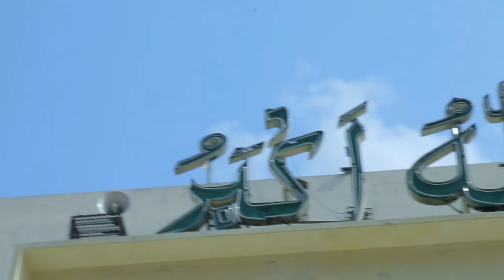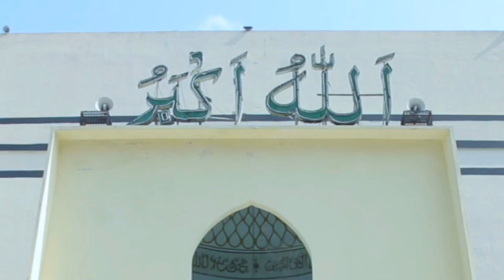Mera Dil Badal Dai Cover Up Shetu "মেরা দিল বাদাল দে"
পাকিস্তানের জনপ্রিয় সঙ্গীত শিল্পী জুনায়েদ জামশেদের আলোচিত ‘মেরা দিল বাদাল দে’ গানটির কাভার করেছেন নতুন প্রজন্মের সঙ্গীত শিল্পী মেহেদী হাসান সেতু।
পবিত্র মাহে রমজান উপলক্ষে জাহিদ সুমন মিডিয়া প্রেজেন্টস মেহেদী হাসান সেতুর "মেরা দিল বাদাল দে" । আশা করি আপনাদের সবার ভালো লাগবে। ভাষা যাই হোক আল্লাহ্ পাক রব্বুল আলামিন সব ভাষাই বোঝেন। সবাই গজলটি শুনবেন আর ভাল লাগলে অবশ্যই শেয়ার করবেন।
JahidSumon_Media Presents: Dil badal de Cover by Mehedi Hassan Shetu
Directed By: M Jahidul Islam Khandaker
Cinematographer : Tamim Chowdhury
Assist: Alif jamali
Compose : Arafatul Hasan Shanto.
Edit by: Sumon Khandaker & Xubaer Khandaker